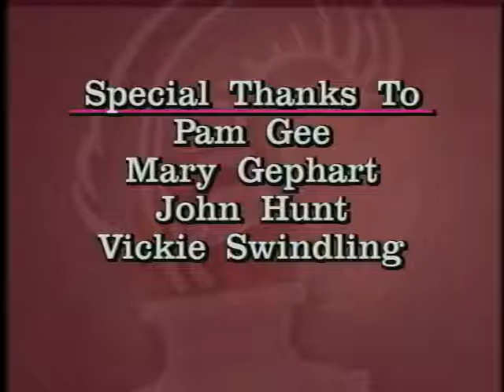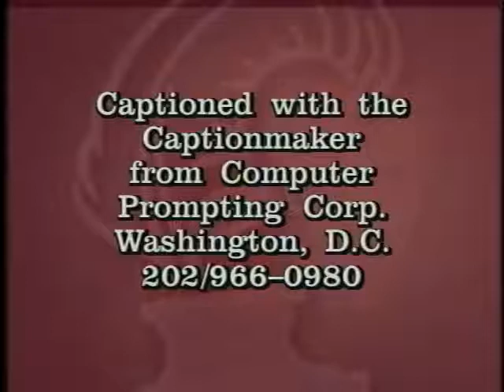Writer to Writer 26: Performance Poetry - Ray McNiece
Spoken word poet Raymond McNiece discusses the genre of performance/spoken word poetry and discussed his experiencing traveling on the road in the performance poetry circuit. He expresses hi hope that performance poetry can revitalize the academic study of poetry, and performs his spoken word poem "Remembering a Dismembered Ulster."

Interviewee: Ray McNiece
Interviewer:  Roxanne Eastwood
Episode #: 26